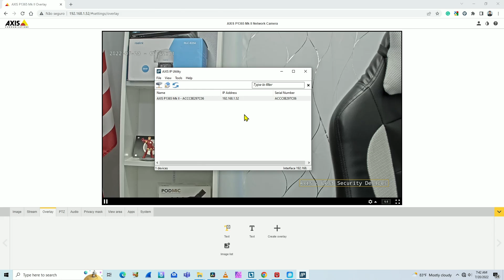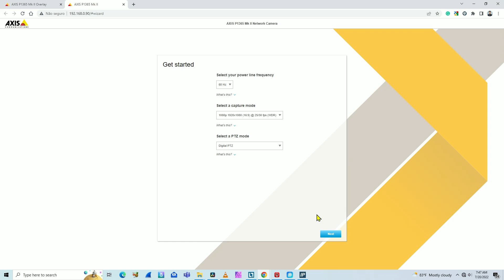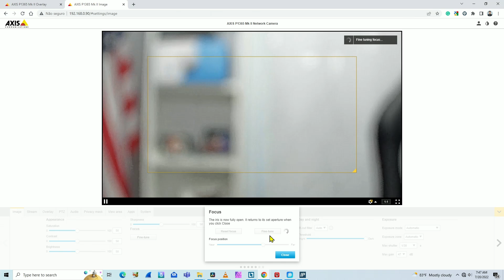Axis Cameras Default IP Address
Axis Cameras Default IP Address [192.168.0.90]

In this video, I show the Default IP Address for Axis cameras and how you can reset it to get the camera back working with such IP.

If the camera is connected to a network with a router, then a different IP will be given to the camera, otherwise, the camera will use the default 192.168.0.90.